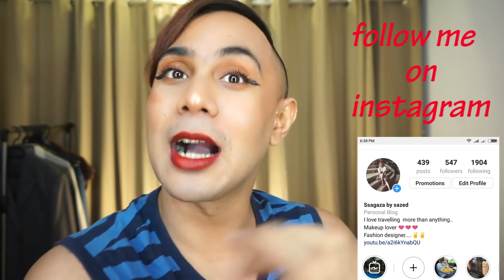মেকআপ তোলার সহজ উপায় || HOW TO REMOVE MAKEUP PROPERLY 101 || BANGLADESH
HELLO PEOPLE HOW ARE YOU ALL
HOPE ALL ARE DOING WELL. SO MANY PEOPLE WANTS ME TO DO A VIDEO ABOUT HOW TO REMOVE MAKEUP PROPERLY, HERE IS THE VIDEO ABOUT THAT, IN THIS VIDEO YOU WILL UNDERSTAND ONLY A FACEWASH CANT REMOVE YOUR MAKEUP PROPERLY. ITS MORE THAN THAT .